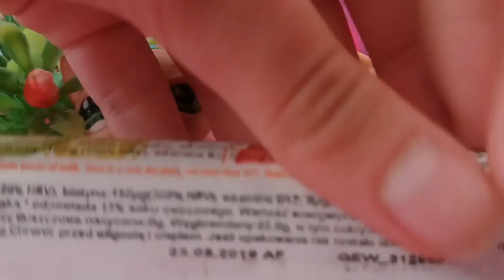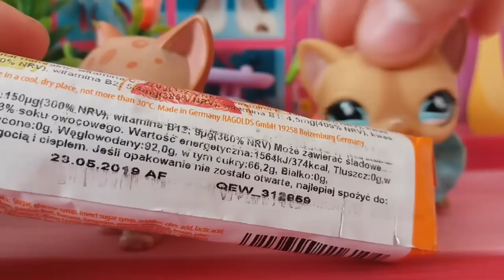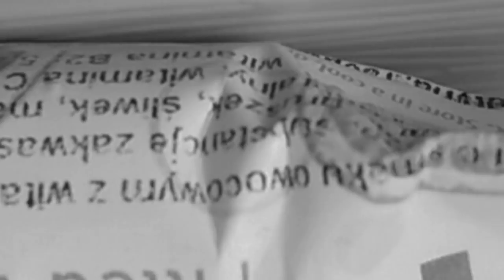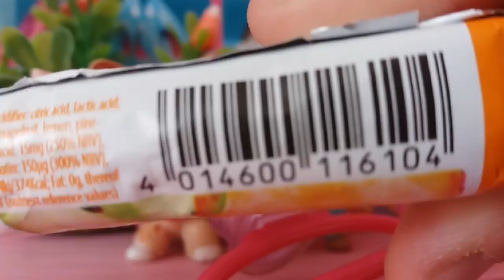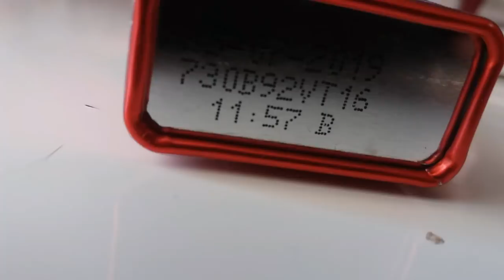LPS: #8 🚗Autko vlog🚗 - Wściekłe dropsy! (Feat. Karix)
🍎Zagadka na film:
🍄 Jak papież żegna się z pieskami?

PS. Napisz w komentarzu odpowiedź, a ja powiem czy zgadłaś/eś! Pod kolejnym filmem nowa zagadka.

🍁Widz Miesiąca:
🍂Listopad 2017r.

🍁Muzyka:
🍂Intro: I do love you
🍂Outro: Arc North - Never Gonna
🍂Oppening: Agata Dziarma - KAWAII
🍂Joakim Karud - Boost
🍂Chahine - Bae

🍁Oświetlenie:
🍂Naturalne, słoneczne.

🍁Edytor:
🍂Cały filmik; PowerDirector Bundle
🍂Intro i outro: Patrz, twórczynie...

🍁Kod do PowerDirector Bundle:
🍂PMYZHBWE

🍁Edytor zdjęć:
🍂Fotorus
🍂Aviary
🍂Photo Editor

🍂brak

🍁Źródła:
🍂brak

♢Skype
♡ zafiralpstv ✔

♢G-mail
♡ Zafira LPSTV ✔

♢Hangoust
♡ Zafira LPSTV ✅

♢MovieStarPlanet
♡ angela08042005 ✔

♡Zafira Lpstv ✔

♡Zafira LPSTV ✔